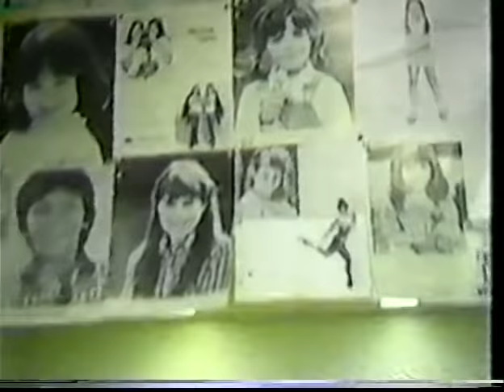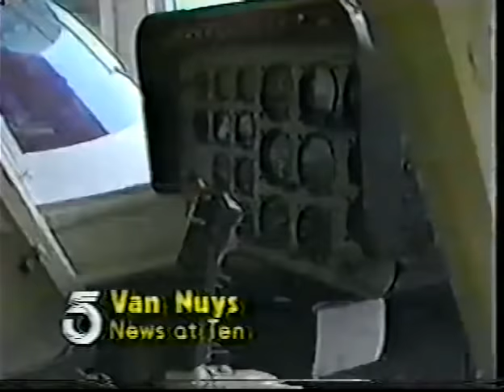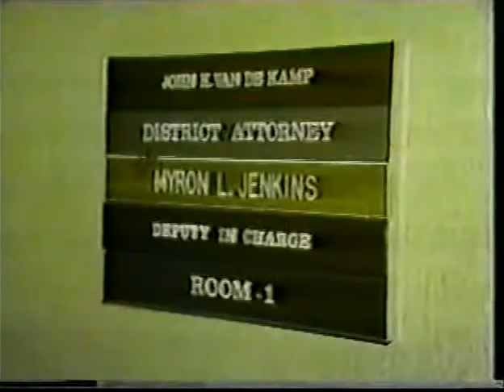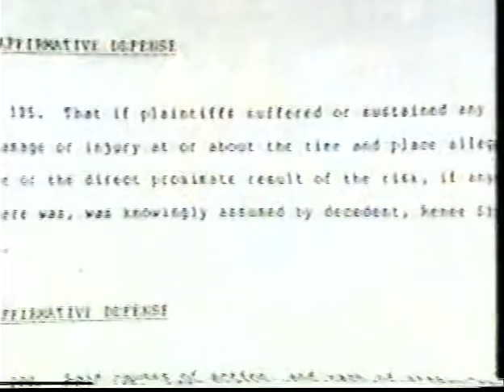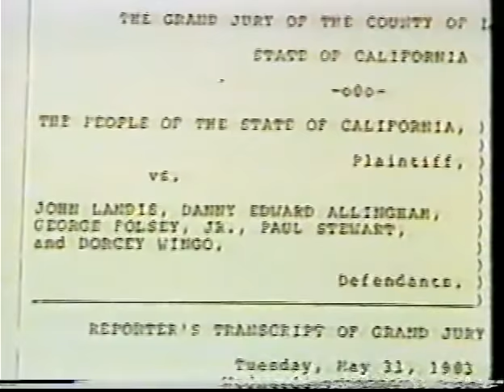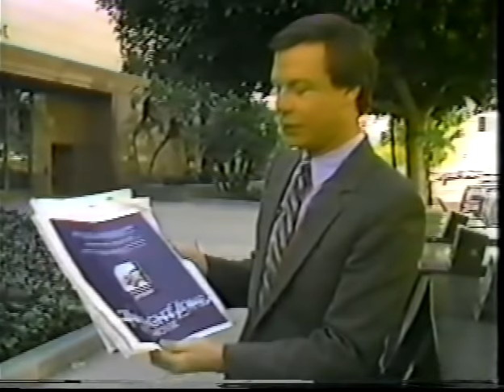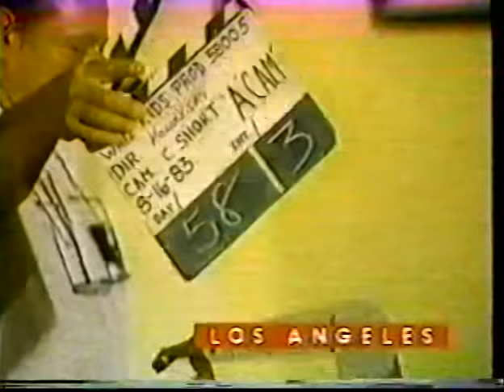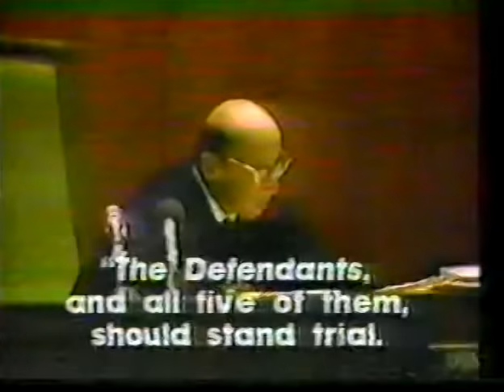Twilight Zone News-Tragedy-Pre-Hearing (Part 1)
HELICOPTER CRASH-VARIOUS LA NEWSCASTS 7/23/82
VIC MORROW FUNERAL 7/25/82
NEWS REPORTS 7/8/82
PRE-HEARING- VARIOUS LA NEWSCASTS 1/9/84-4/23/84
INCLUDES FIRST RAW FOOTAGE OF THE HELICOPTER CRASH